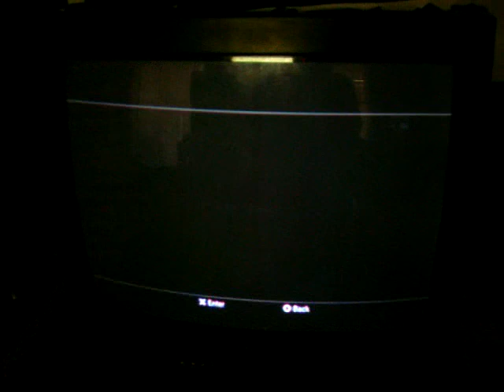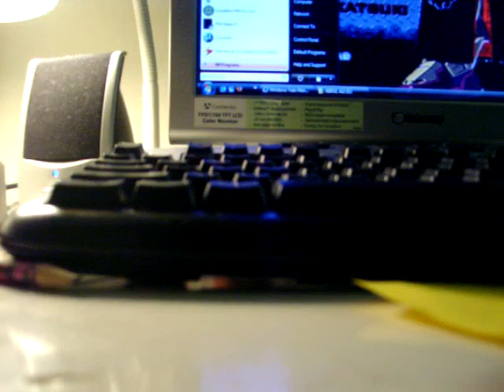Ps3 Controller on PC setup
This is part 1 of how to use the ps3 controller with the PC